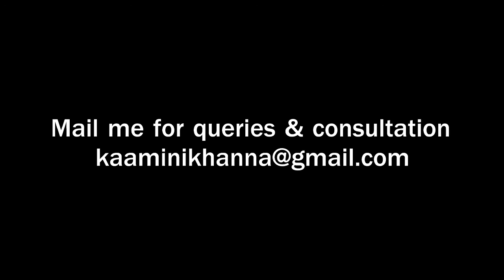Good Morning with Kaamini Khanna - Part 51 | Beauty with Astrology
A good thought to start your day with Kaamini Khanna (Founder of Beauty with Astrology). Good Morning with Kaamini Khanna is a motivational podcast in Hindi that will enlighten and refresh your mind with positive energy, good thoughts and happiness. Make your life beautiful with Beauty with Astrology by Kaamini Khanna.